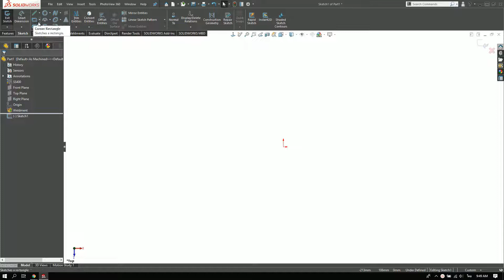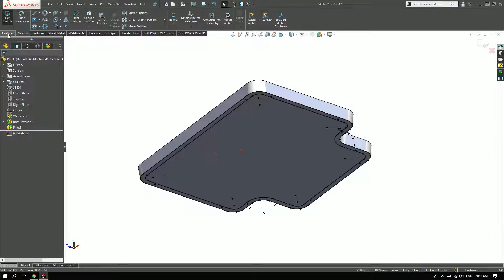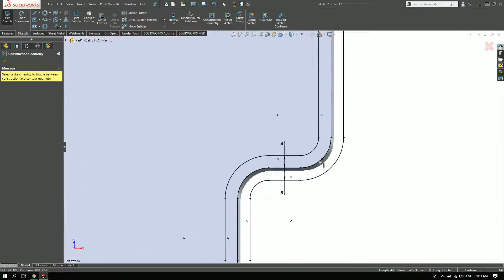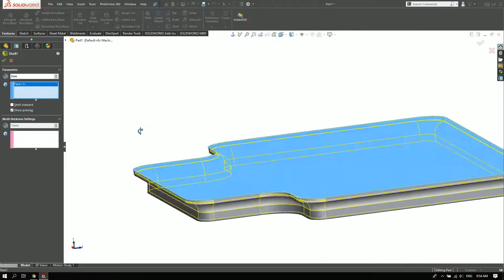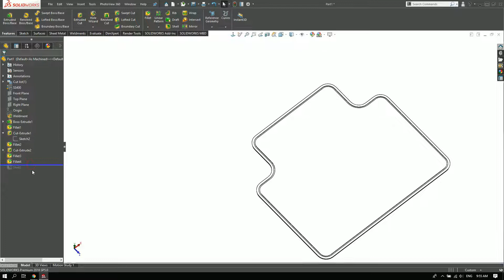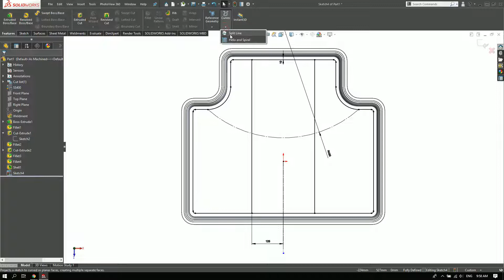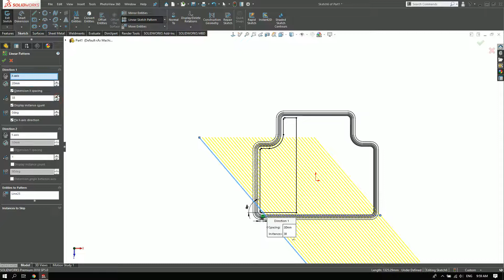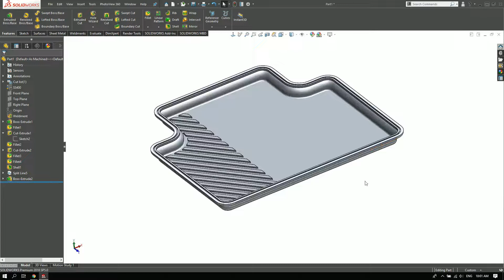ตัวอย่างการเขียนชิ้นงานพื้นรองเท้า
เขียนด้วยโปรแกรม SolidWorks 2018